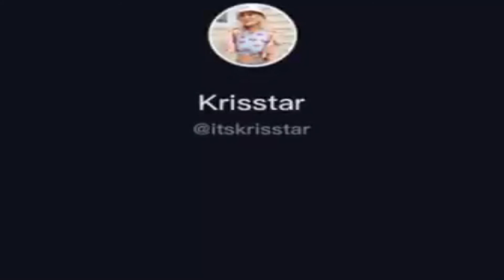道路で撮影された信じられない恐ろしい生き物TOP8